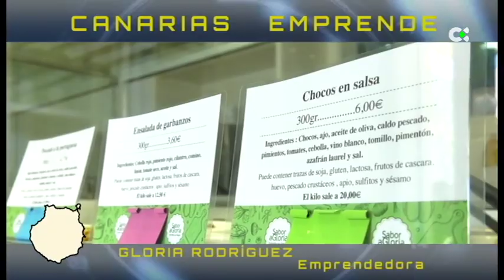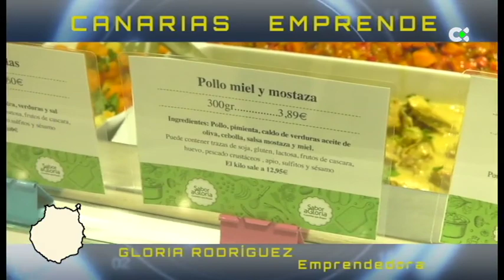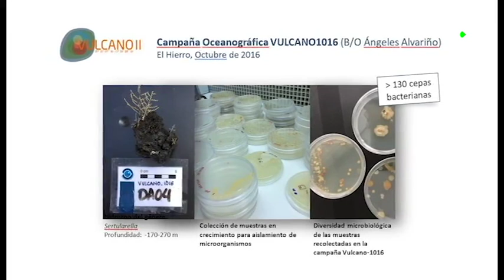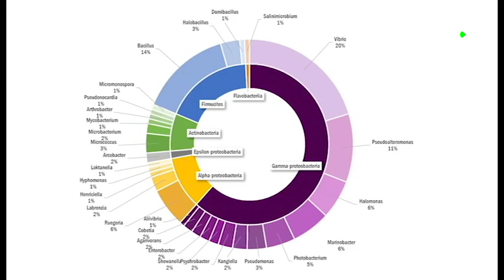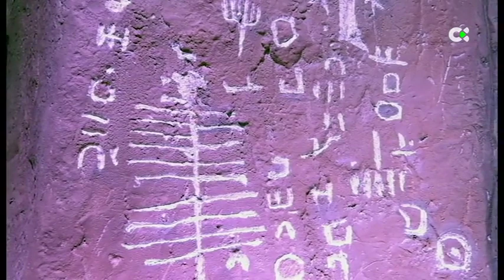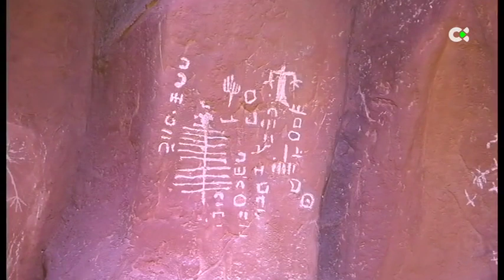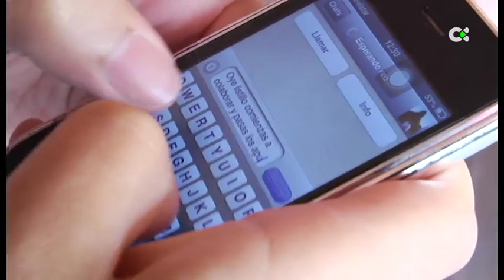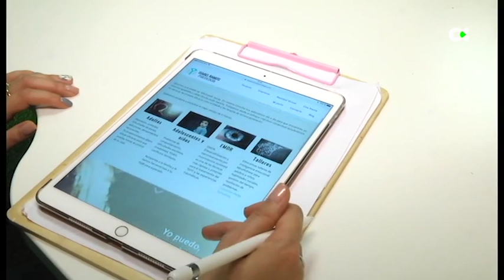Canarias 2.0 | ep.29 - 22/06/19